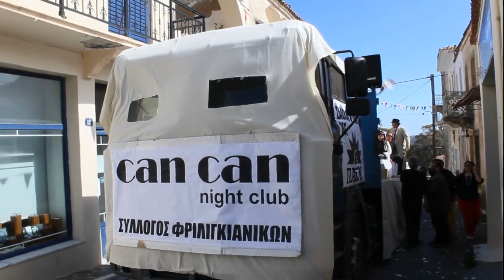ΜΕΓΑΛΟ ΞΕΦΑΝΤΩΜΑ ΣΤΟ ΚΑΡΝΑΒΑΛΙ ΤΟΥ ΠΟΤΑΜΟΥ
Ολοκληρώθηκαν σήμερα τελευταία Κυριακή της Αποκριάς 10 Μαρτίου οι καρναβαλικές εκδηλώσεις στα Κύθηρα,με το καθιερωμένο εδώ και δεκαετίες ΚΑΡΝΑΒΑΛΙ ΤΟΥ ΠΟΤΑΜΟΥ.

Μικροί και μεγάλοι καρναβαλιστές από όλο το νησί πλημμύρισαν την πλατεία του Ποταμού και ξεφάντωσαν με πολύ κέφι και χορό το μεσημέρι της Κυριακής.

Πεζοπόρα τμήματα και μηχανοκίνητα άρματα και φέτος παρέλασαν σκορπίζοντας άφθονο γέλιο,σατιρίζοντας θέματα της επικαιρότητας με μοναδικό τρόπο !!!

Δεν έλειψε βέβαια και το πατροπαράδοτο Γαιτανάκι στην πλατεία με χορευτές μικρούς και μεγάλους,αλλά και τα κεράσματα στο κοινό από τους διοργανωτές του καρναβαλιού.

Χρόνια πολλά σε όλους και καλή Σαρακοστή

ADELIN 107,3 FM ΚΥΘΗΡΑ